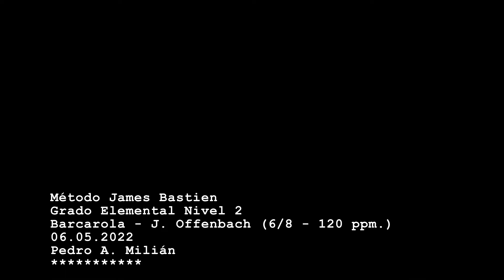12-N2 24 Barcarola J. Offenbach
Método Bastien Grado Elemental Nivel 2
Pag. 51 Clase 57 online Profesora Cristina Valbuena